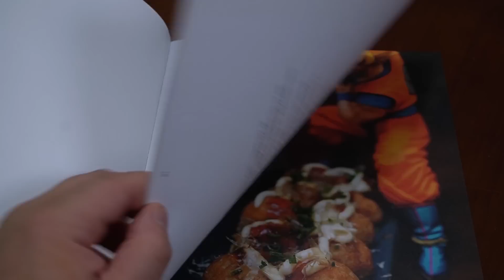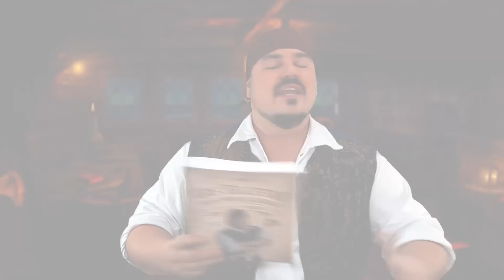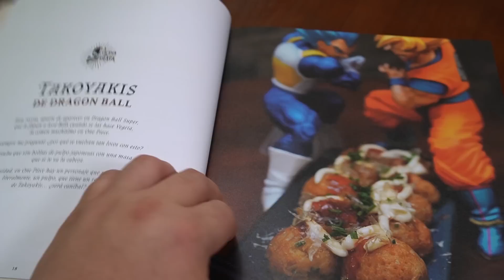NOOB vs PRO vs HACKER ESPAGUETIS y PASTA 🍝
Muy buenas Grumetes! Hoy os traigo NOOB vs PRO vs HACKER PASTA 🍝
👉Mi libro

🔥FIRMA de LIBROS DICIEMBRE 2022🔥:
🏴‍☠️Día 1 de Diciembre en la FNAC de CALLAO, MADRID a partir de las 18:00
😉C. de Preciados, 28, 28013 Madrid
🏴‍☠️Día 17 de Diciembre en la FNAC de TRIANGLE, BARCELONA a partir de las 18:30
😉C. C. El Triangle, Pl. de Catalunya, 4, 08002 Barcelona
🏴‍☠️Allí os espero con mucho cariño!!

Hoy vamos a poner a prueba la pasta, como la preparía alguien que no sabe de cocina, un NOOB, otro que tiene idea que seria un PRO y otro que es un fenómeno, un HACKER!

con el CÓDIGO
GRUMETE y te regalan unos CALCETINES!